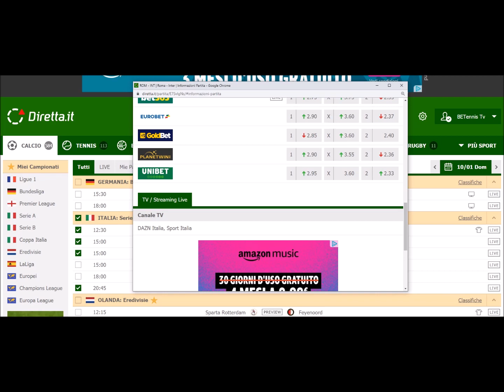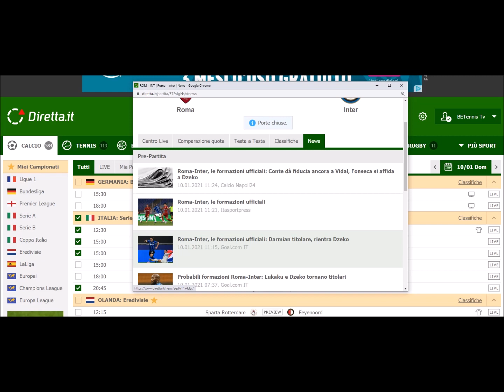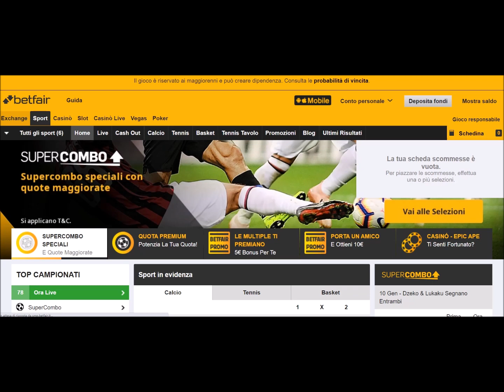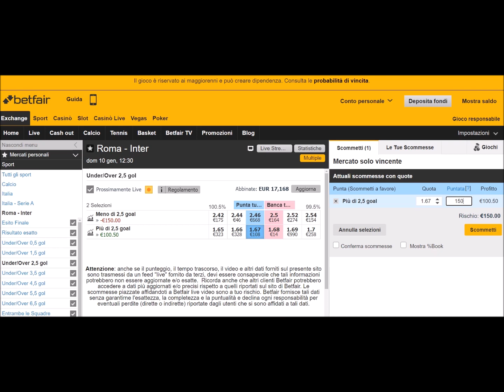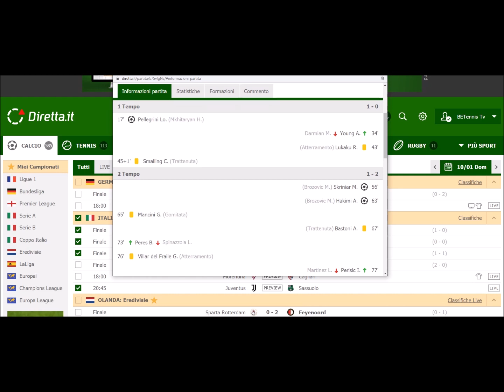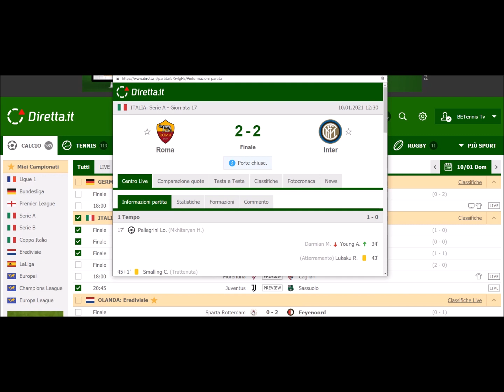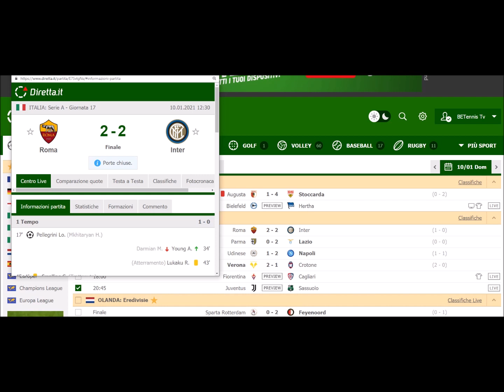STRATEGIA BANCA IL PAREGGIO 0-0 : BETTING EXCHANGE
Accedi al canale gratuito del Network BetSystem